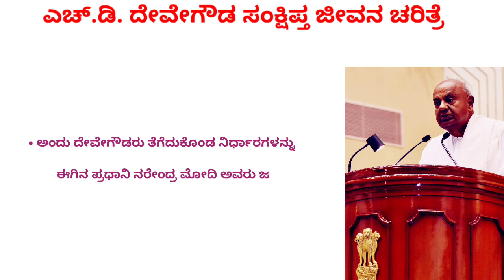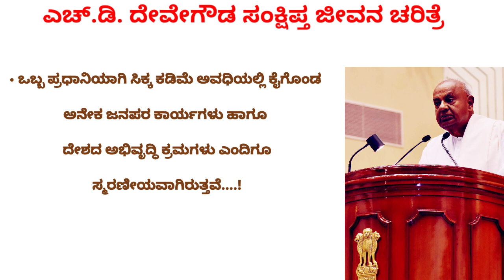HD ದೇವೇಗೌಡರ ಜೀವನದ ಸಂಕ್ಷಿಪ್ತ ಚರಿತ್ರೆ |Biography of HD Devegowda | ಮಾಜಿ ಪ್ರಧಾನ ಮಂತ್ರಿ ಎಚ್.ಡಿ.ದೇವೇಗೌಡ